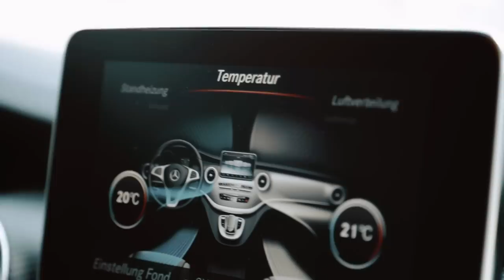Der Talk vom Mondsee